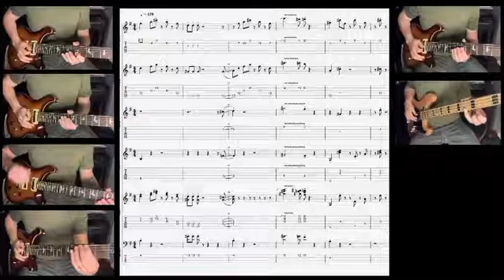Wii Plaza Guitar Arrangement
A useable easy to read guitar group score of this masterpiece